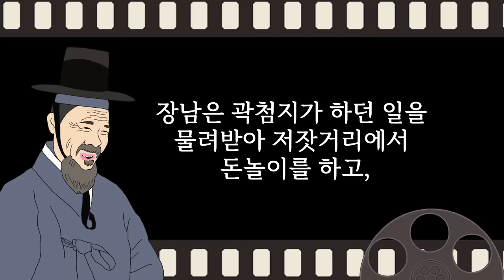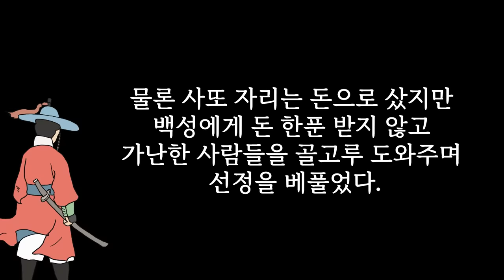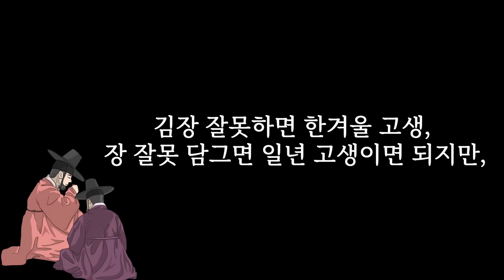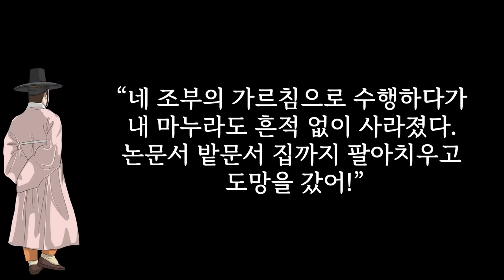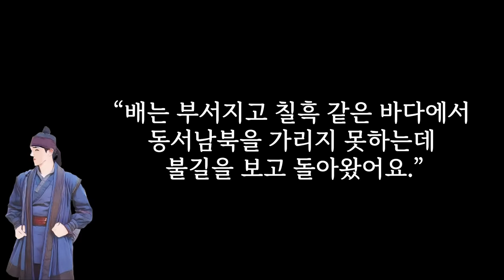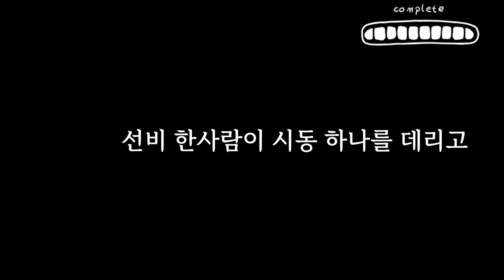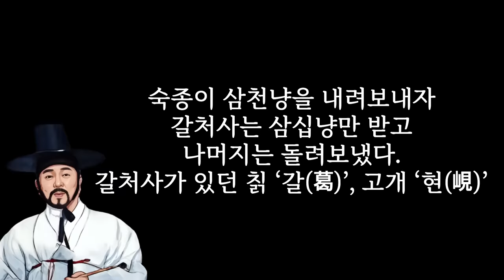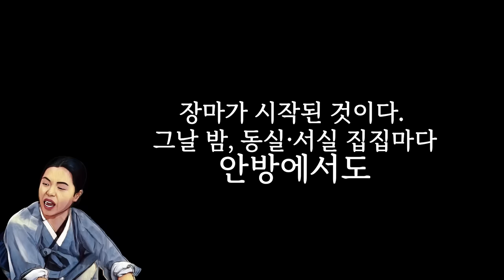정말 재미있는 이야기로 한시간 책임집니다.... 주무실때 들으면 최고입니다 [해학과 웃음이 가득한 이야기]